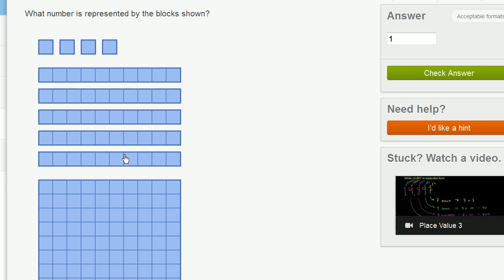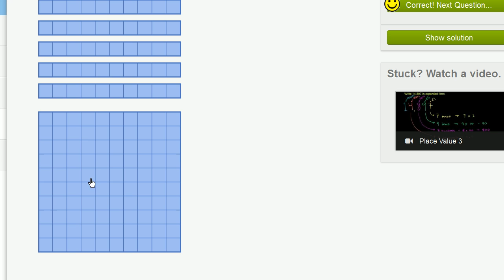Representing numbers | Arithmetic properties | Pre-Algebra | Khan Academy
Pre-Algebra on Khan Academy: No way, this isn't your run of the mill arithmetic. This is Pre-algebra. You're about to play with the professionals. Think of pre-algebra as a runway. You're the airplane and algebra is your sunny vacation destination. Without the runway you're not going anywhere. Seriously, the foundation for all higher mathematics is laid with many of the concepts that we will introduce to you here: negative numbers, absolute value, factors, multiples, decimals, and fractions to name a few. So buckle up and move your seat into the upright position. We're about to take off!